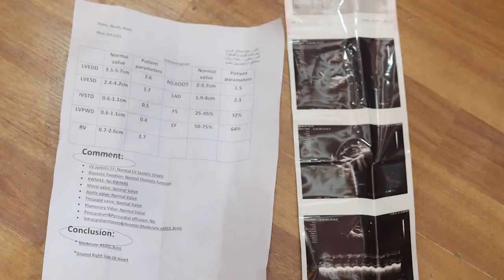الطفلة المولودة بــ ثقُب في القلب تم شفاءها علي الفور !! رجل الله سعيد عبده وعطوا كل المجد للرب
قناه علي المسيحي العابر علي العابر المسيحي ارجو_الاشتراك_في_القناه...الطفلة المولودة بــ ثقُب في القلب تم شفاءها علي الفور !! رجل الله سعيد عبده وعطوا كل المجد للرب يسوع المسيح شاهد المعجزة الإلهية التي هي ثقب القلب لاطفلها فورا شفاها الرب يسوع المسيح له المجد يسوع المسيح وتحير الدكتور وقال هذا معجزة